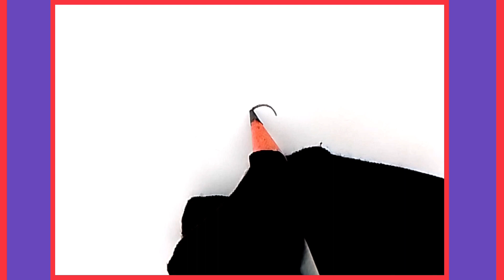How to draw a flower step by step easy | Ful Aka | Flower Drawing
In this video I will show you how to draw a flower step by step very easily.